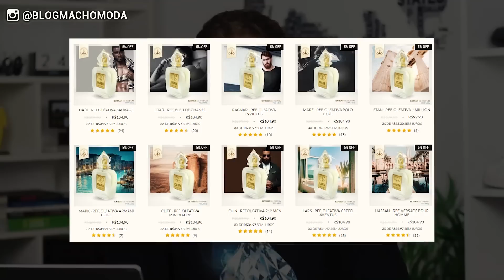O que ATRAI mais as MULHERES nos HOMENS? As 5 Coisas que fazem o ESTILO MASCULINO super ATRAENTE!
Fala TIMÊ, tudo certo com vocês? :) O que mais ATRAI as MULHERES nos Homens? Eita! Dentro do Estilo Masculinos? Qual será o motivo que nós, homens, chamamos MAIS a atenção DELAS? Eu fiz uma pesquisa na rua com a mulherada pra chegar até esse Resultado e compartilhar com vocês através desse conteúdo TIMÊ. Bora descobrir AGORA?

► Esse vídeo tem publicidade com a Pocket Parfum